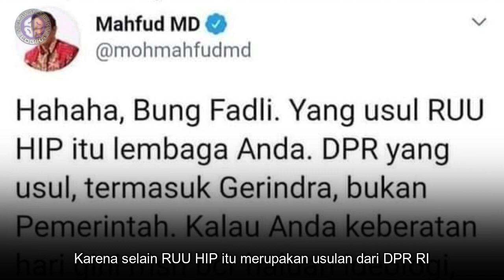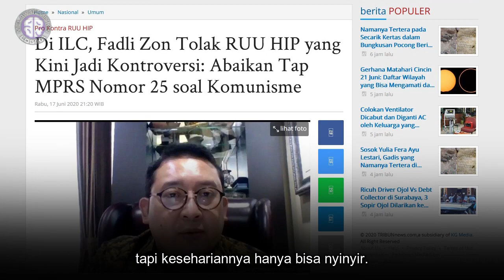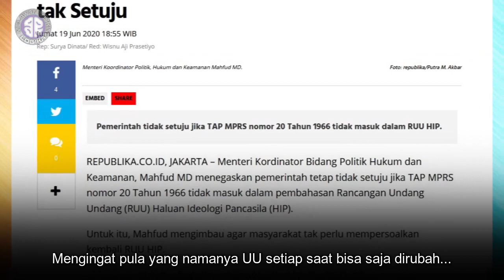Jebakan Batman RUU HIP, DPR Usul Sendiri Ribut Sendiri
Beberapa hari terakhir, masyarakat dihebohkan dengan isu Rancangan Undang-undang Haluan Ideologi Pancasila (RUU HIP) yang hendak dibiaskan hingga seolah-olah ini kerjaannya Pemerintah Jokowi, Padahal ini usulan dari DPR!

Sumber: Wahyu Sutono